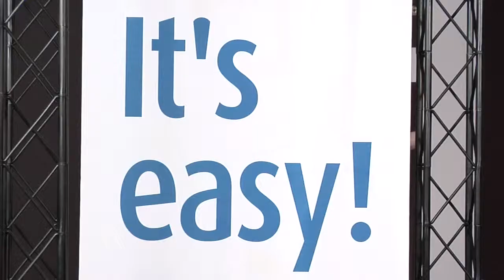Crosswire X-10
X-10, CROSSwire